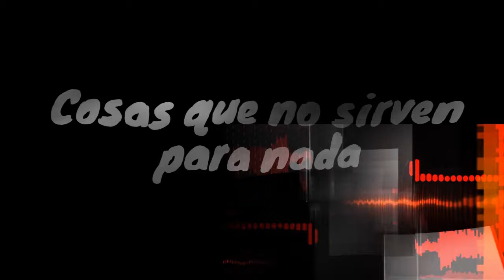N° 170 : Nasrudín y Giorgio Manganelli - Cosas que no sirven para nada - Narración Sr Cosas